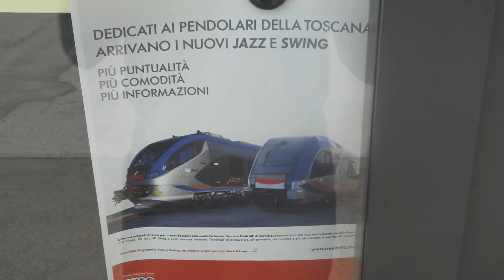A Train Trip from Pisa to Chiavari